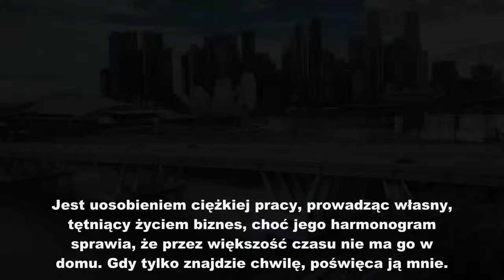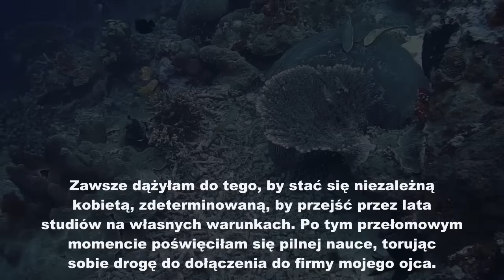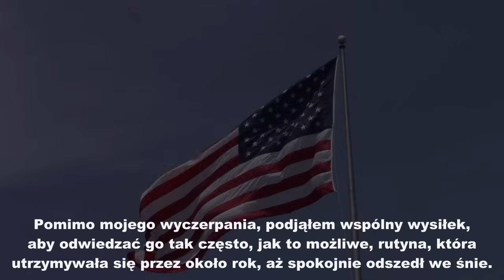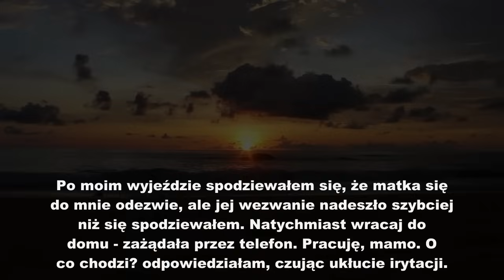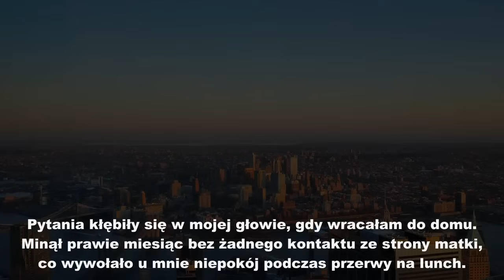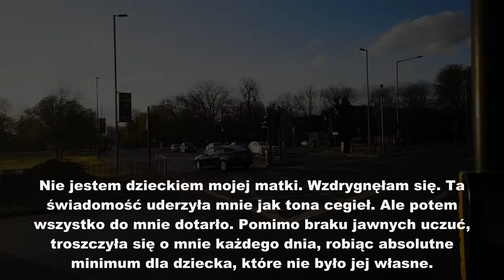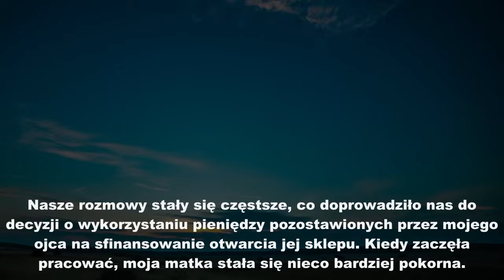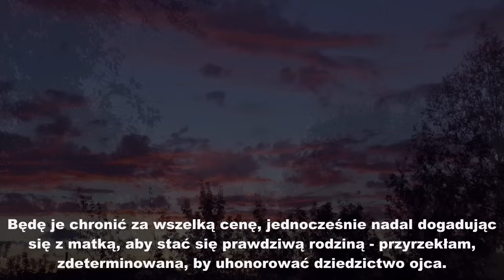Moja mama mnie nie kochała, ale kiedy tata zmarł, poprosiła o jego pieniądze. Więc ja...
Po śmierci taty mama powiedziała mi, żebym opuścił dom, bo już mnie nie potrzebuje, skoro dostała w spadku 2 miliony dolarów. Czekałem na ten moment! Kiedy sprzedałam wszystkie swoje rzeczy i wyjechałam...